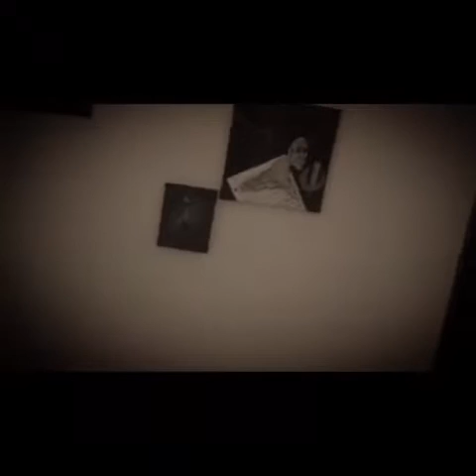Apocalipsis bucle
¿Dónde estoy? Esta es mi habitación, creo. ¿Dormí mucho? ¿Dormí? ¿Cuánto tiempo ha pasado de la última vez? ¿Días, meses, años, minutos, segundos? Salgo de mi habitación y todo está inmóvil, como siempre, el comedor inerte, la cocina igual, nada cambia… La realidad puede ser peor que cualquier pesadilla, ya no sé qué hacer, para dónde ir… Empezó de a poco y allá lejos, pero llegó.., todo llega. Primero sobrevivir tuvimos que cambiar nuestras costumbres, dejamos de compartir, dejamos todo… Después vino el encierro, no se podía salir… ¿Cuánto tiempo hace que esto empezó? ¿Esta es la realidad? ¿Alguien puede saber qué es real y qué no? Cuando duermo, sueño que salgo de acá… ¿Cuál de los dos es el sueño? Ya no sé qué hacer acá… Si abro esa puerta, ¿estará la calle, qué me pasará?

Otra vez mi habitación, ¿estoy atrapado en un bucle? ¡No puedo más! Me hace acordar al marzo del 2020, todas las personas pudimos, pero pensamos que era sólo un virus… Cuando lo superamos volvimos a lo mismo de antes: hacinamiento, fraquing, minería a cielo abierto, extraccionismo y más extraccionismo, teníamos que recuperar todo la plata que habíamos perdido en esas interminables cuarentenas. ¿Plata? Casi no recuerdo cómo era. Y así volvió otro virus, la crisis de las creencias, el sistema colapsó, ya no teníamos en quién confiar, ya no teníamos en qué creer. ¡Esta vez, voy a salir, yo puedo!

Uf, ¿cómo puede ser? Maldita habitación, no quiero verte más. Esta realidad no puede ser real… Nos volvimos ciegos, sobrevivientes, si alguien al lado caía ni lo veíamos, mientras no sea uno de los nuestros. ¿Quiénes eran los nuestros? Nuestros amigos y familia, primero. La familia después. Yo sólo al final. El sistema nos esclavizó pero nunca pudimos ver más allá del mismo, nunca cedimos un privilegio, nunca vimos que lo que pensábamos que nos salvaba era lo que nos mataba. Y así vino otra cosa y a pedirle a ese poder invisible que nos salve de nuevo…

No puedo seguir así, siempre volviendo a esta habitación… ¿para qué seguimos vivos? ¿A quién le somos útiles repitiendo siempre lo mismo? ¿Existen las verdades absolutas o estamos creyendo lo que alguien más quiere que creamos? ¿Esto que estoy pensando es una verdadera oposición o tan sólo una válvula de escape tan funcional como creerlo todo? Si no logro salir es porque no estoy tan fuera del sistema como yo pienso… ¿Quiero vivir y ser libre aun sin saber lo que verdaderamente significan esas palabras? ¿Alguien estará vivo? Detrás de esa puerta estoy seguro que esta la respuesta pero cada vez que la abro vuelvo al mismo lugar, a mi habitación. ¡Lo volveré a intentar!

Creo que hemos confundido a nuestros enemigos y hemos defendido obedientemente, nos han metido el chip de la sumisión y el de la rebeldía también y ambos han sido funcionales a un mismo poder, nos han dividido. Entre varios salimos la primera vez y al rato nos olvidamos y volvimos a repetir las mismas acciones de siempre. Nadie miró más lejos que sus ojos. ¿A quién le estoy hablando? ¿A mi mismo soñándome o quizás soy yo el caprichoso sueño de alguien más? Dicen que un sueño de 20 años en tiempo real dura segundos… ¿Quién sabe cuál es el sueño o la realidad?

Por favor, ¡despertame!

Autor: Ariel Lorenzo